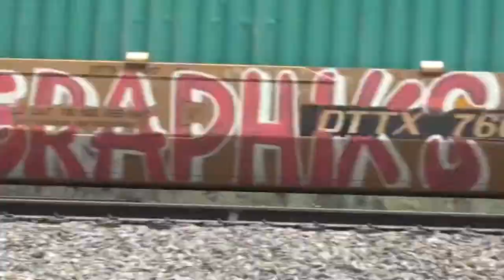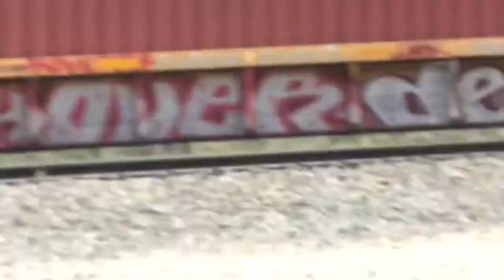Cajon Pass Railfannig BNSF 5715 Leads Northbound stack train